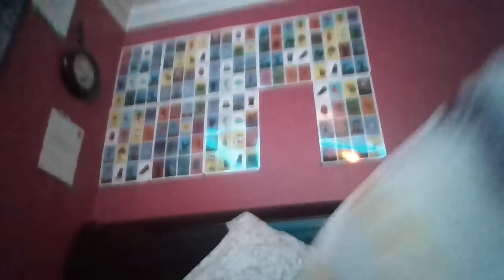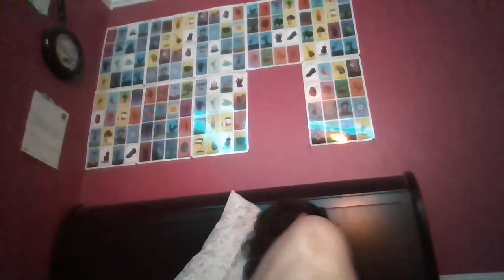Trees Naturals "Scanning Documents" October 19, 2022